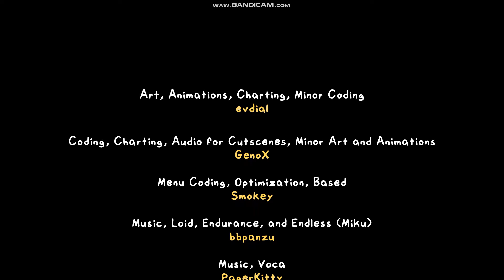Vs Miku 2.0 Full Week + Extras ||Fnf Mod Showcase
yes i have been waiting months for a Miku remaster
Add me on any platform :)